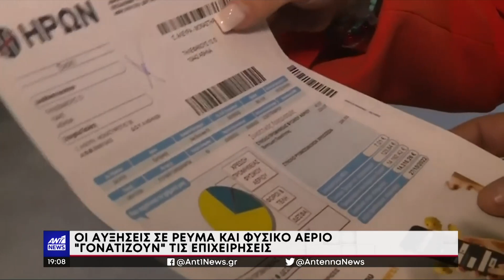Το σουβλάκι έπαψε να είναι τόσο προσιτό οικονομικά